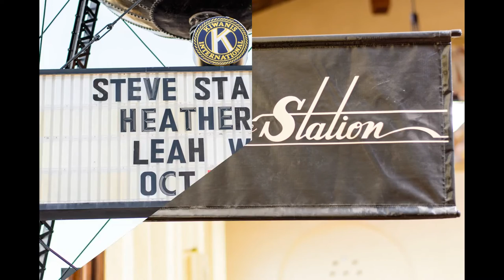Stephen Stauffer and Heather Rison's Show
Video of my friends Steve Stauffer and Heather Rison's Show at the Ogden, Utah, train station gallery. Beautiful show! Great job friends!